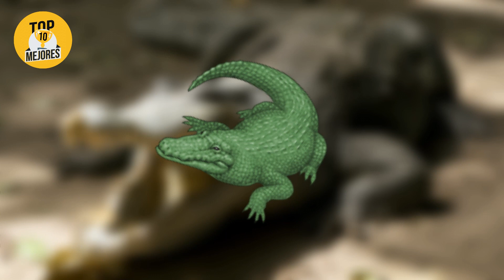10 Cocodrilos Que Se Metieron Con El Oponente Equivocado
Caimanes & Cocodrilos que se metieron con el oponente equivocado. Desde un cocodrilo que muerde una anguila electrica, hasta un cocodrilo que se enfrenta a una piton. Quedate hasta el final del video y descubre a cuales rivales se enfrentaron estos animales.